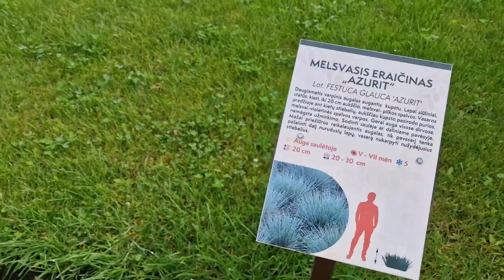Gardens of Babylon 😍👍✨️🏵✨️